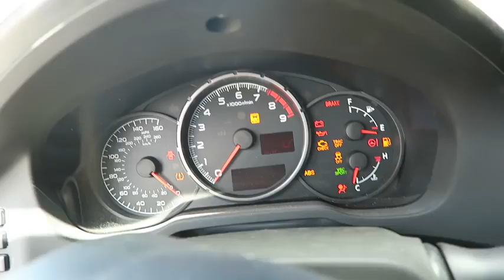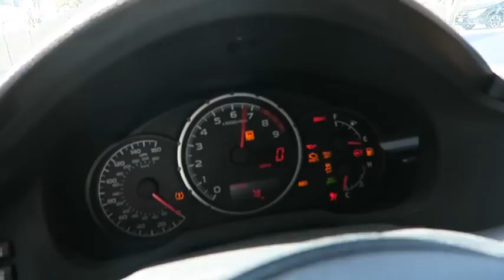4 Guys, 1 Garage